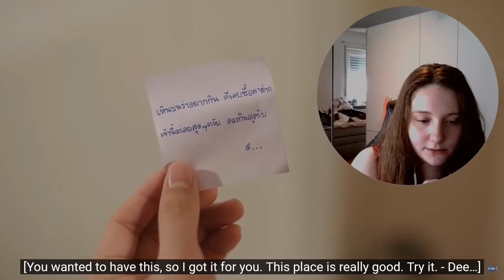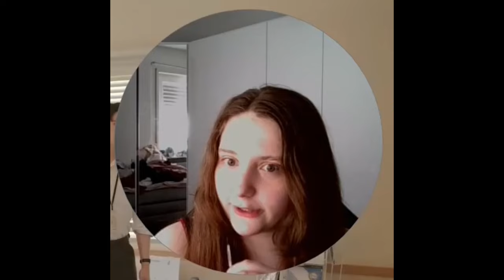วันดีวิทยา Wandee Goodday Episode 4 | REACTION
Yoryak broke my Heart this Episode and not them both refusing to admit that they love each other...